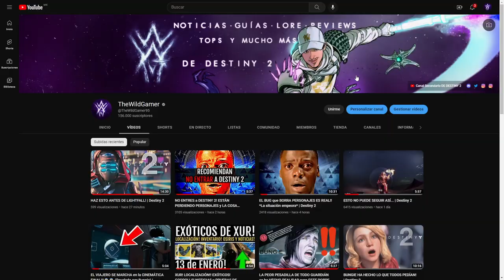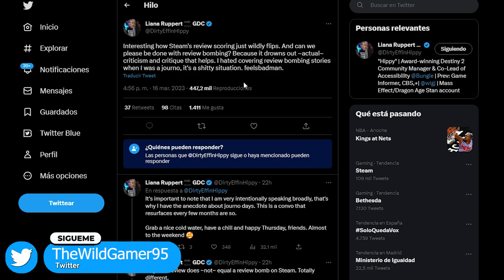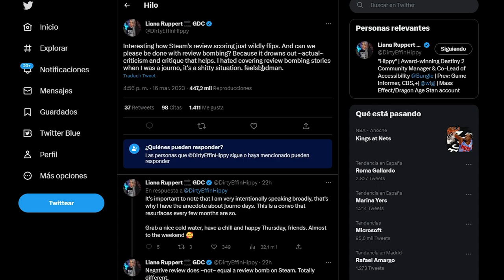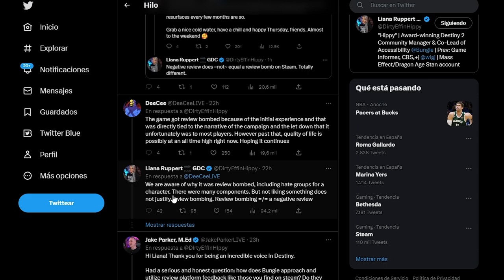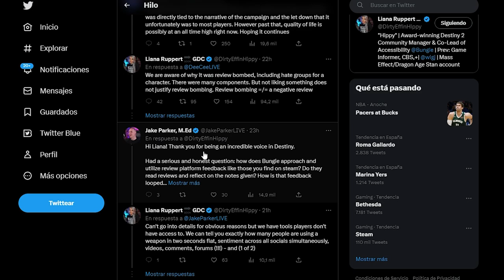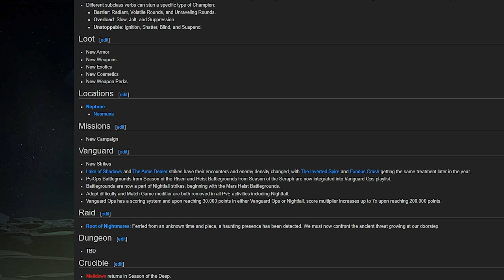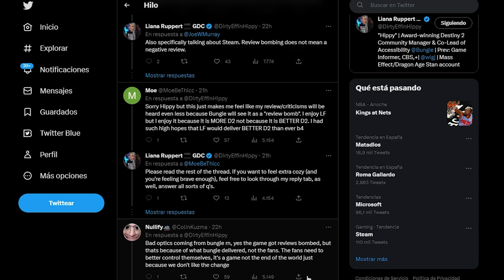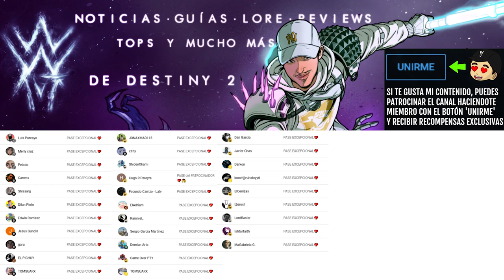BUNGIE SE QUEJA DE TANTAS CRÍTICAS! | Destiny 2 Eclipse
✨¡SÍGUEME!

⏰MARCAS DE TIEMPO:
0:00 Intro
1:12 Bungie se queja de la cantidad de críticas
15:01 Outro

💠💻MI PC:
• CPU: AMD Ryzen 7 5800X 3.8 GHz 8-Core Processor
• GPU/ Gráfica: Gigabyte GeForce RTX 3060 12 GB
• PLACA BASE: Asus ROG STRIX B550-F GAMING (WI-FI) ATX AM4
• CPU Cooler: Corsair H100i RGB PLATINUM 75 CFM
• Memoria RAM: Corsair Vengeance RGB Pro 32 GB DDR4-3200 CL16
• ALMACENAMIENTO: Samsung 970 Evo Plus 1 TB M.2-2280 NVME
• TORRE: Corsair iCUE 465X RGB ATX
• FUENTE: Corsair 850 W
• Monitor: MSI Optix G241 23.8" 1920x1080 144 Hz